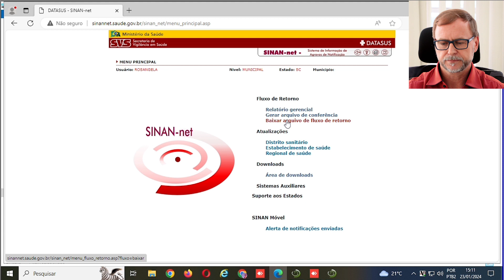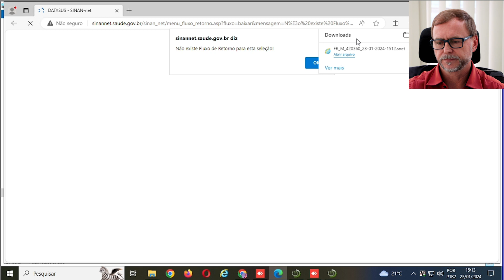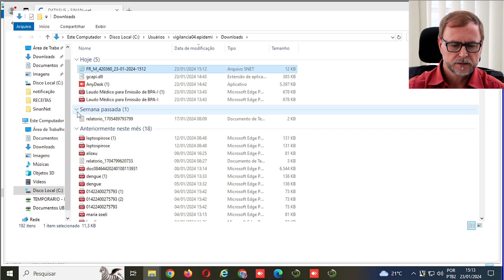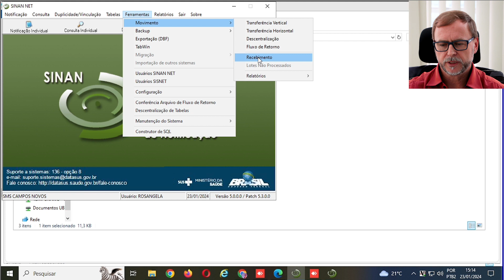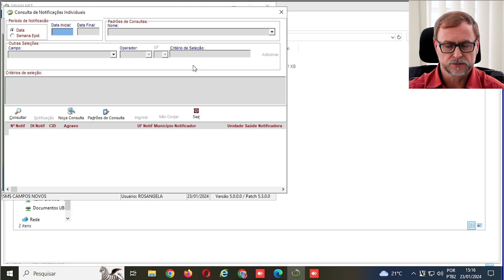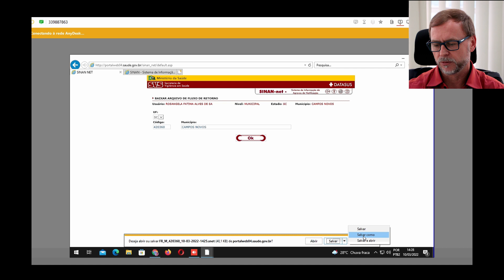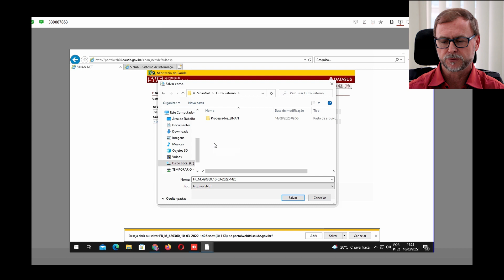Passo a Passo: Como baixar e receber notificações por fluxo de retorno no SINAN Net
Apresenta de forma simplificada como baixar e receber notificações por fluxo de retorno no SINAN Net., por Valdenésio Kuster, enfermeiro da DIVE/SC